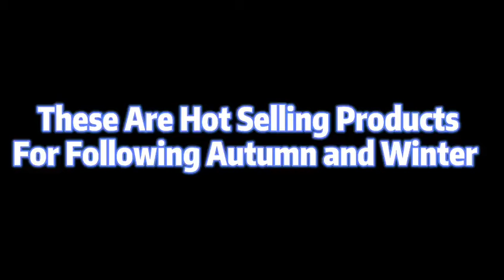Immune supplements gummy @ PAG Pharmatech private label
1. Introducing PAG Pharmatech's immune supplements gummy!
2. Our gummies are made with natural ingredients and are perfect for those who want to boost their immune system
3. Our gummies are available in three delicious flavors- cherry, grape, and orange
4. They're also gluten-free and vegan-friendly
5. PAG Pharmatech's immune supplements gummy make it easy for you to get your daily dose of vitamins and minerals